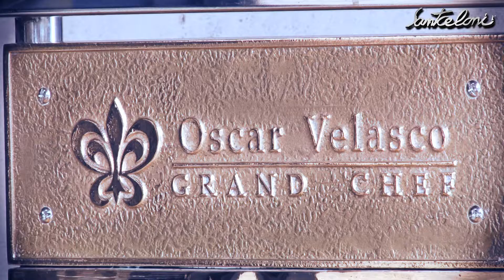Naranjas Lola en el Restaurante Santceloni (Oscar Velasco & Montse Abellá)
El chef Óscar Velasco y la pastelera Montse Abellá, jefe de cocina y jefa pastelera del Restaurante Santceloni poseedores de dos estrellas Michelín nos reciben en su Restaurante.

Podemos ver como Montse Abellá realiza un postre de chocolate blanco con cítricos de Naranjas Lola.